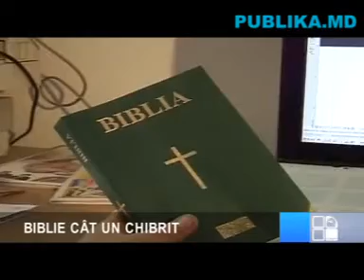Biblie de dimensiunea unei cutii de chibrituri